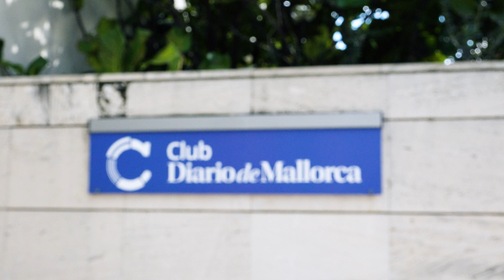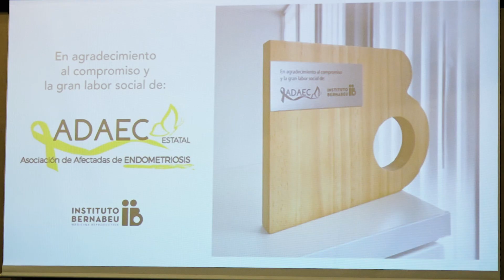II Encuentro Médico - La Salud Reproductiva de la Mujer del S. XXI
Seguimos recibiendo muestras de agradecimiento y cariño por el evento II Encuentro médico “la salud reproductiva de la mujer del S. XXI”, que celebramos la semana pasada en Palma de Mallorca.

Gracias de nuevo a todos por vuestro interés y cariño demostrado. Compartimos con vosotros un pequeño vídeo que resume lo acontecido.